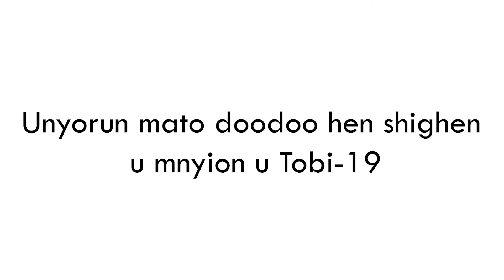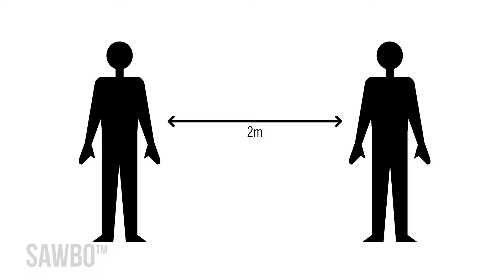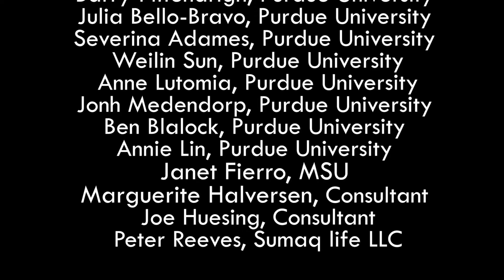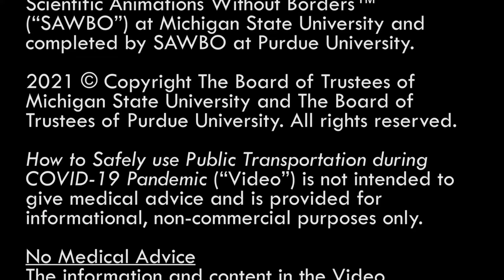Er unyor mato doodoo hen shighen u mnyion u Tobi-19 ne yo hen Tiv hen NIGERIA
Kpenga u nyorun mato ngu hange hange sha unan iyol zenden man shi yaren man kurun tyom ve man uwasen sha a ci u mttsera u tar ne a taver iyol yo.

How to Safely Use Public Transportation during COVID-19 Pandemic in Tiv (accent from Nigeria)

Public transportation is necessary for people to travel to and from work and to help the local economy stay strong.